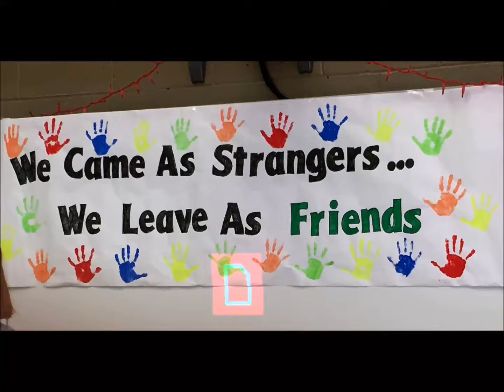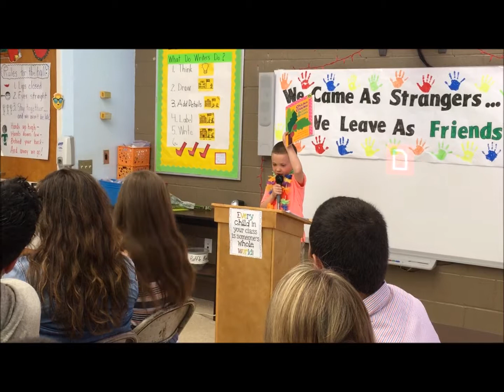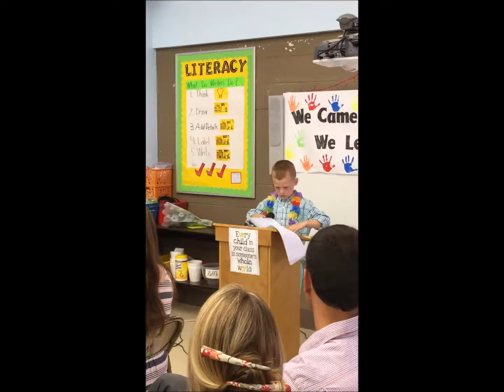Sean K celebration